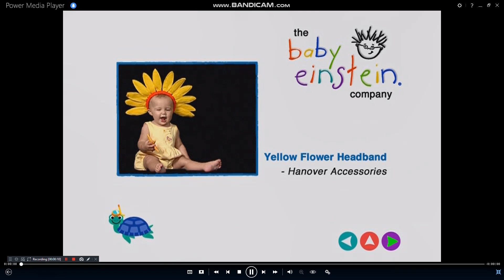Baby Neptune Toy Chest (2009 Version)